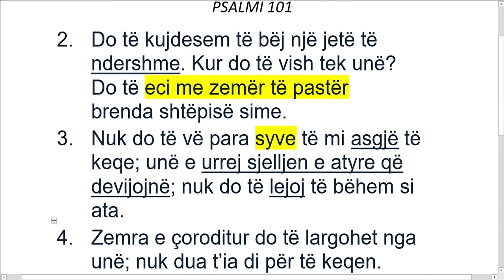Si mund të bëj një jetë të ndershme?